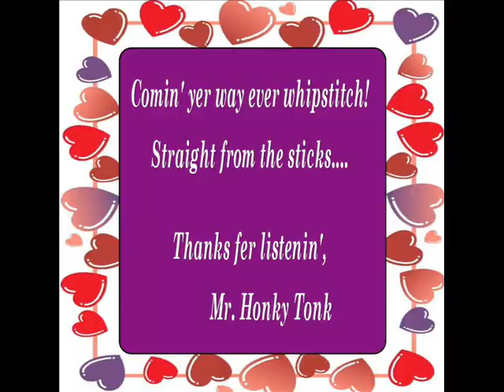Woman Without A Man Carolyn Boran